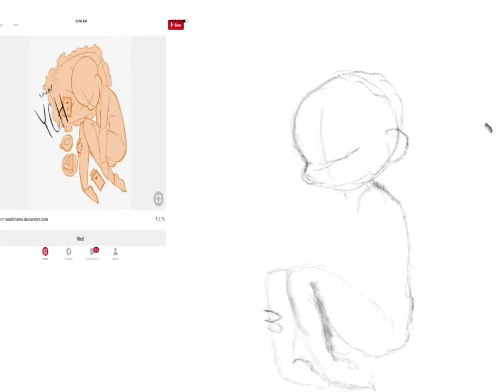Stacey Q drew this